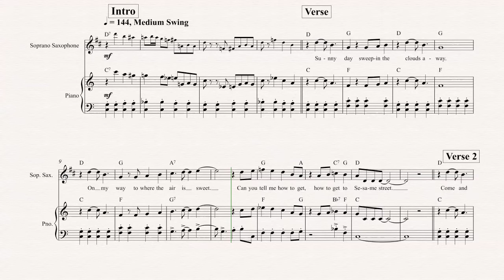Soprano Sax - Sesame Street - Theme Song - Sheet Music, Chords, & Vocals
Soprano Sax sheet music, chords, and vocals of Can You Tell Me How To Get to Sesame Street? - Sesame Street

Learn to play Can You Tell Me How To Get to Sesame Street? and play along!